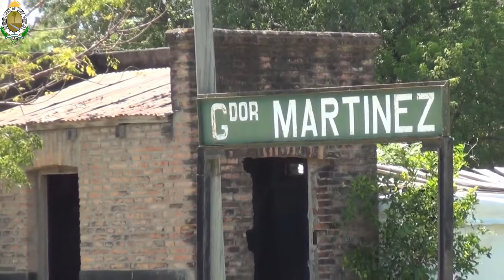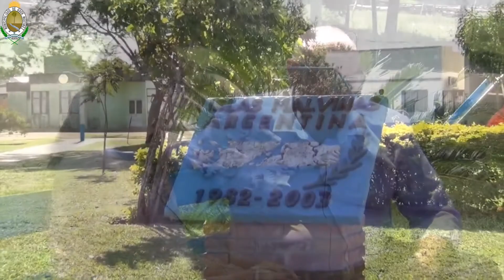Gobernador Martínez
Charla de Nelida Argentina Zenón junto al Intendente Miguel Pérez . Contando anécdotas de este pueblo que crece